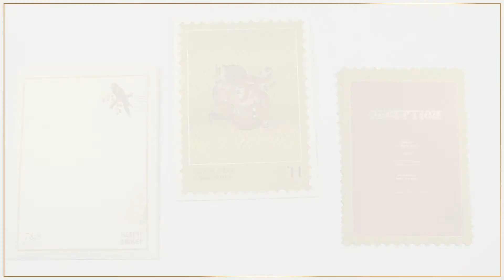D-6284, Copper Color, Shimmery Finish Paper, Hindu Cards, Hindu Wedding Cards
Paper:
White shimmer paper (250gsm) for STAMP theme multicolor card, mailing envelope. 4 inserts and left and right pasting. Inserts depict various wedding events.